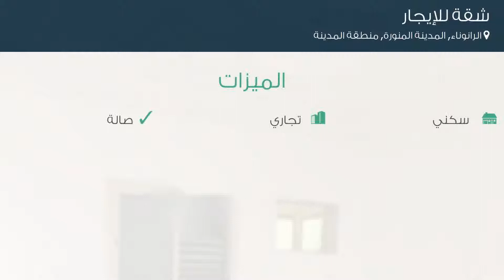شقة للإيجار في شارع الحسين بن اسماعيل الضبي, حي الرانوناء, مدينة المدينة المنورة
تفاصيل العرض:-

رقم: 2991018

ميزات:-

5 الغرف, 1 غرف أخرى, 3 عدد دورات المياه, 1 رقم الدور, 2017 سنة البناء, سكني, تجاري, صالة